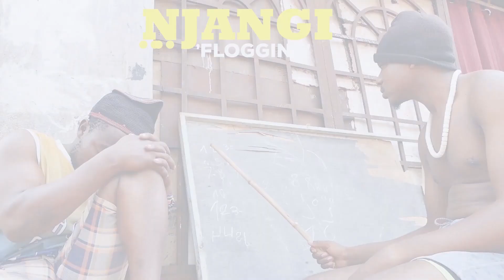Njangi (Flogging)- (Bad Combi Comedy)